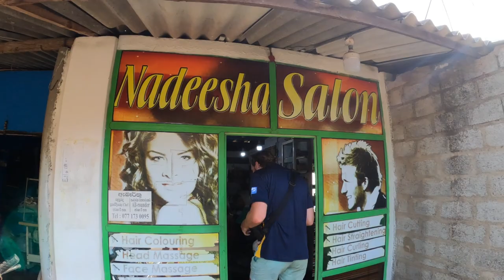Negombo Makeover: Best Barber or Beard Butcher? 🇱🇰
NEGOMBO, SRI LANKA: Embark on an immersive journey with me as I delve into the heart of Negombo, Sri Lanka, uncovering fascinating local experiences and the beauty of this enchanting destination.

Unveiling Unbelievable Accommodation 🏨 Prepare to be amazed as I introduce you to a hidden gem in Sri Lanka's hospitality scene. For just £10 per night, I unveil a remarkable accommodation option that's about to change your perception of value.

A Glimpse of Local Entrepreneurship 🛍️ Discover the authenticity of Sri Lanka's street culture as I encounter a local entrepreneur who's turned his car into a mobile clothing store. Join me in embracing the unique offerings and connecting with the entrepreneurial spirit of Negombo.

Transforming Towards Adventure 🚗 Equipped with my very first Sri Lankan Cricket jersey, I'm almost ready to embark on an exciting road trip across the country. But before the journey begins, I put my trust in Negombo's best barber for a much-needed haircut. Witness the transformation that's about to take place.

Cherishing a Mesmerizing Negombo Sunset 🌅 Conclude the day on a serene note as I capture the captivating hues of a famous Negombo sunset. Let yourself be transported to a moment of tranquility and natural beauty.

Unlocking Sri Lanka's Authentic Charm 🇱🇰 Experience Sri Lanka beyond the surface through this travel vlog that encapsulates the genuine essence of the destination. From unique stays to local encounters, get ready to uncover the true spirit of Sri Lanka.

Join Me on My Journey 📸 If you're passionate about authentic travel experiences and cultural immersion, my channel is your gateway.

Welcome to The Wander Life!

We would love to hear from you, so be sure to like the video and leave a comment so we can stay in touch!

We are Wayne and Xiomara - a British-Colombian couple who quit normal life to travel the world. We originally met whilst living in Sydney, Australia, and have since lived together in the UK and Spain. Come with us now as we continue this crazy adventure called life and travel the world, meet interesting characters, and search for the most vibrant experiences this planet has to offer.